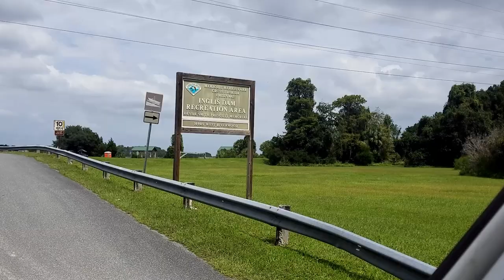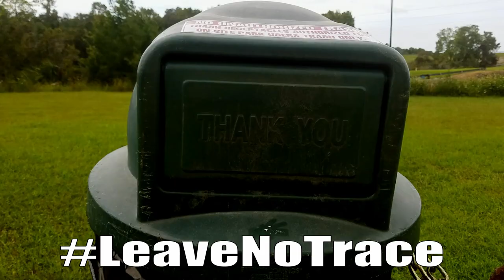Greyhound bird whisperer! 😲 | Dessie Smith Prescott recreation area | Inglis Dam | retired racer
Retired racer, Xander Greyhound is a bird whisperer!  He has a magical encounter with a bird while exploring Dessie Smith Prescott recreation area near Inglis, Florida.  This is part 1 of 2 from our funfabulous adventure at the Inglis Dam in Marjorie Harris Carr Cross Florida Greenway park.

If you enjoyed this video, you may also enjoy watching Xander's wildlife whisperer playlist at this link -

Many thanks to everyone who watches Xander's adventures especially our subscribers.  We love you guys! 🤗
Please help Xander's channel grow by sharing Xander's adventures with your friends on social media. 👍